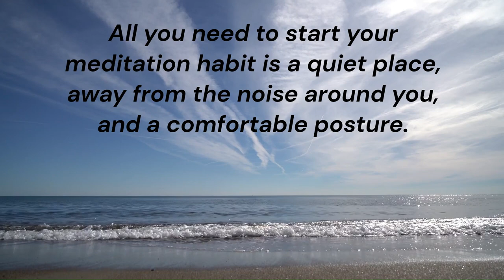The charm of meditation with nature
The charm of meditating with nature is to achieve physical and mental well-being. With music such as Chill Out, a very beneficial state of relaxation is achieved.